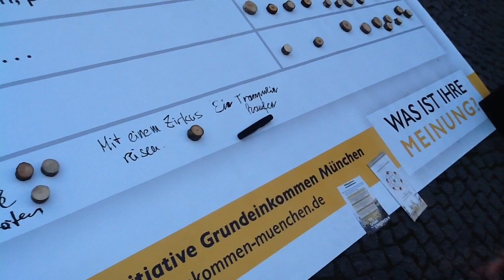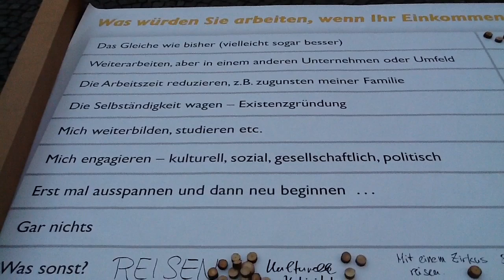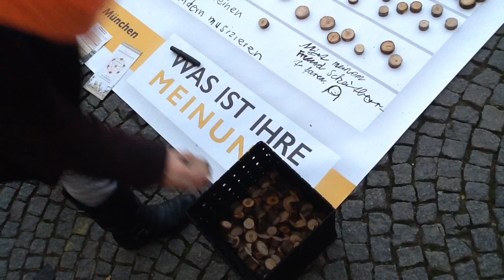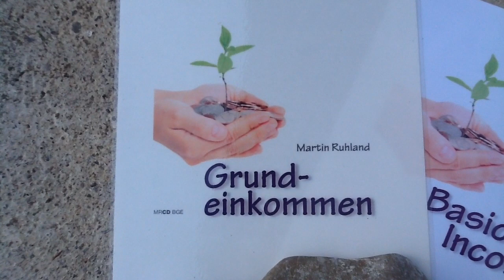GRUNDEINKOMMEN BODENZEITUNG AKTION MÜNCHEN 7.11.2015